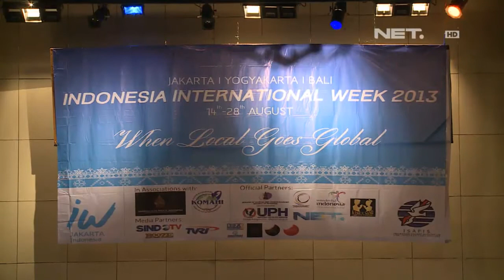NET5 - Indonesia International Week 2013